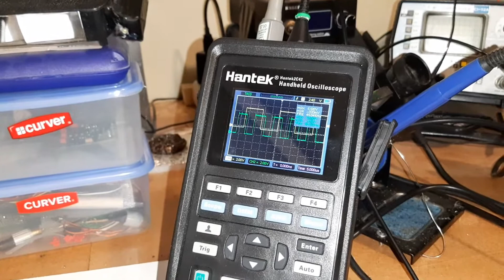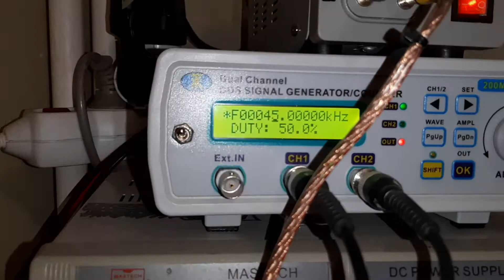šviesos dažnio detektorius - light's frequency detector